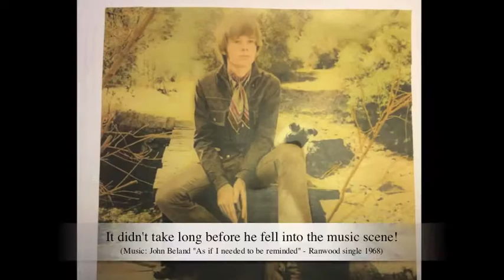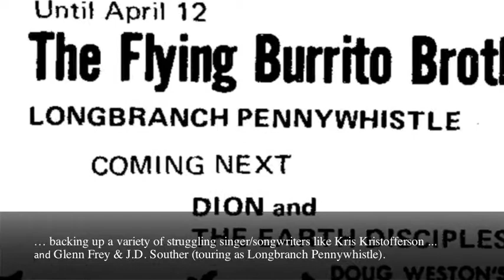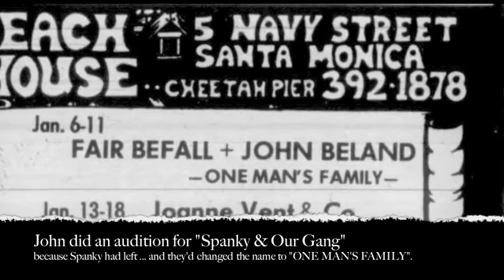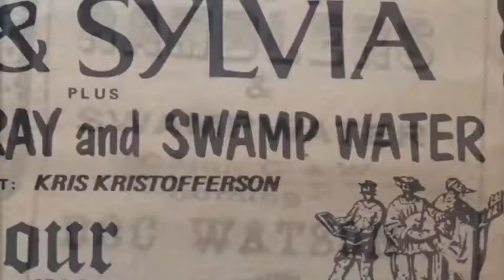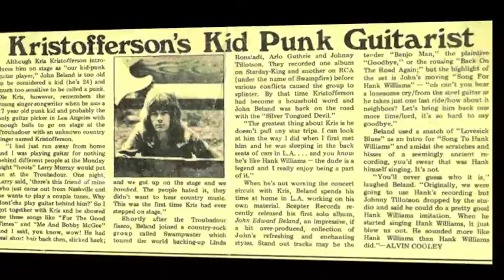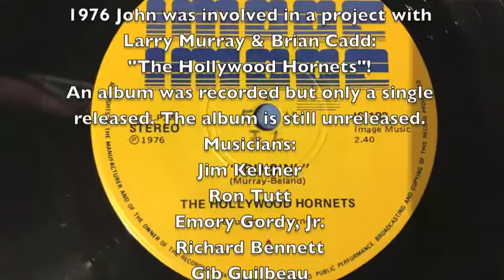John Beland biography - Part 1 (Flying Burrito Brothers)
John Beland was a member of the Flying Burrito Brothers and Swampwater who played with Linda Ronstadt and Arlo Guthrie. He also played with a million of stars like: Dolly Parton, Linda Ronstadt, Kris Kristofferson, Glenn Frey & JD Souther, Rick Nelson, Bellamy Brothers, Garth Brooks, Kim Carnes, Bobby Bare, Johnny Tillotson, Larry Murray and a million more. Members in the Burritos were: Gib Guilbeau, Skip Battin, Sneaky Pete Kleinow, Chris Ethridge, Brian Cadd and more. Here is part 1 of his biography from his beginning to 1977. Part two is coming soon with rare and unseen clips and music.